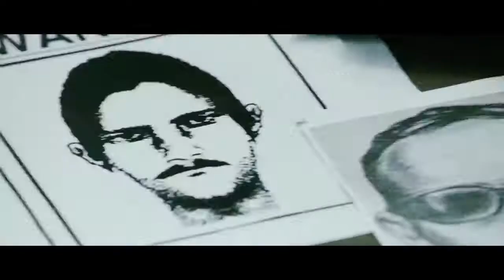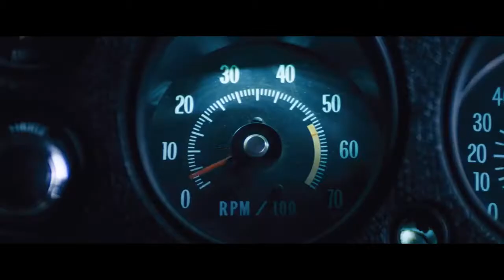Tiger Zinda Hai Eid 2018